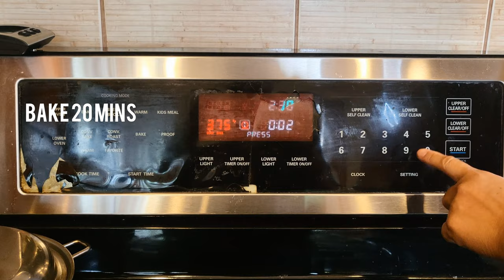Sweet Baked Chicken Drumsticks Delicious Recipes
Ingredients:
660 grams chicken legs

For marinate:
1/2 lemon - squeezed
1/8 cup olive oil
1/4 cup soy sauce
1/2 cup honey
1/4 cup ketchup
1 tsp garlic powder
1 tsp honey bbq rub
1/2 tsp meat tenderizer
1/2 tsp paprika
1/4 tsp ground black pepper
1 tsp Italian seasoning

Recipe:
1. Clean and wash chicken drumsticks.
2. In a mix bowl combine all ingredients for marination.
3. Rub chicken legs with the mixture.
4. Cover bowl and refrigerate 30 minutes to 1 hour.
5. Preheat oven 375 F .
6. Arrange marinated chicken legs onto baking pan. Cover with aluminum foil.
7. Bake for approximately 20 minutes.
8. Uncover and bake for another 5 minutes. Flip chicken legs and bake another 5 minutes.
9. Serve alone, with condiments, with boiled white rice, fried rice or baked potatoes. Enjoy!

Note: Adjust flavor by increasing/decreasing amounts of herbs and spices.